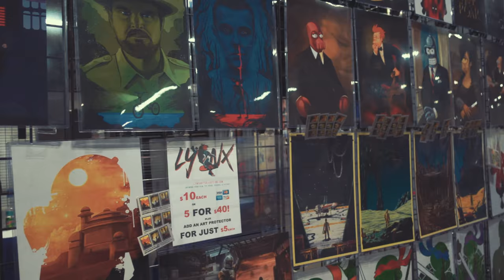Megacon Tampa Bay 2017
So we went to Megacon Tampa Bay. The cosplays where amazing, Florida cosplayers always deliver. It was smaller that the Orlando Con but they did have some really cool guest and a couple cosplay contest. over all Megacon Tampa  is a great con and if you are local to florida you should def check it out next year.